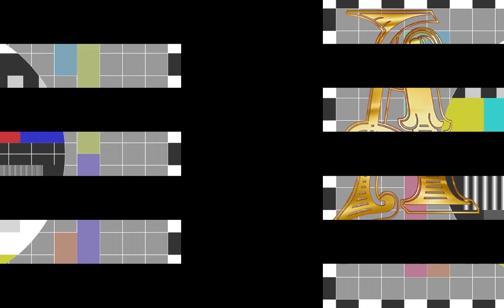Apator Toruń - Sparta Wrocław 1995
Jeden z najsłynniejszych meczów żużlowych w historii. Apator Toruń jeszcze przed ostatnim biegiem przegrywał ze Spartą Wrocław 40:44, żeby ostatecznie wygrać ostatni bieg 5:0 i całe spotkanie 45:44. O tym meczu powiedziano już bardzo dużo. A jakie jest Wasze zdanie w temacie kontrowersji przy ostatnim biegu?

Źródło: Archiwum prywatne / TVP 3 Bydgoszcz